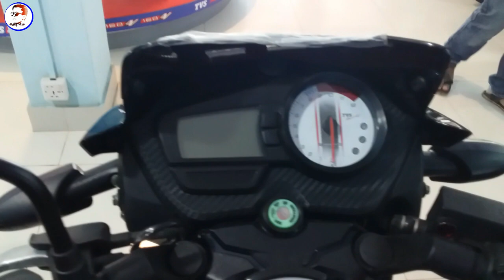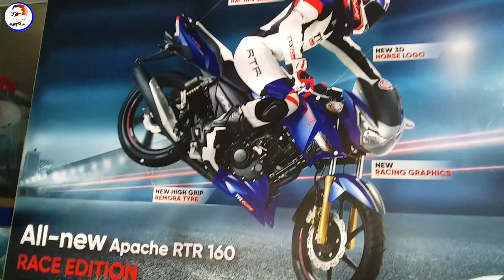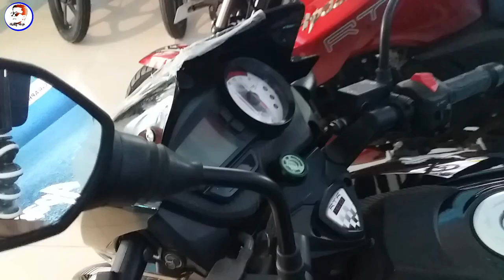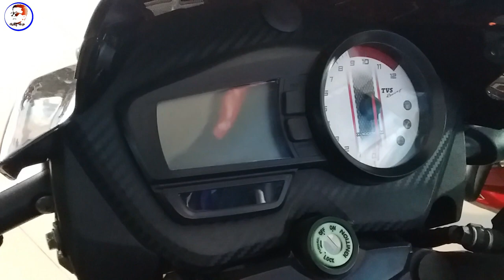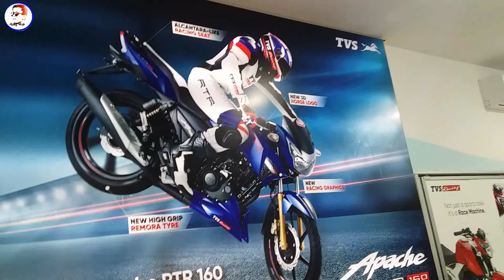TVS Apache RTR 160cc || Race Edition Bike Price In Bangladesh || Rofiq Vlogs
Titel : TVS Apache RTR 160cc || Race Edition Bike Price In Bangladesh || Rofiq Vlogs

Address :   ***TVS SALES POINT***

                        15/1/1, Barobag (60 Feet)
                        Mirpur-2, Dhaka-1216.
Phone No ; 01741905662 ( Borhan Kabir)

**আপনার দোকানে বা শো-রুমে বিজ্ঞাপন করা জন্য যোগাযোগ করেন ***

Ralated Tag : tvs new bike, tvs bike update price, tvs bike new model, race edition, tvs race edition new model, rtr, rtr 160cc, race edition rtr 160cc, tvs race edition 160cc price in bangladesh, bike review, rtr 160cc bangla review, tvs bike market in dhaka, bike vlogs, rofiq vlogs, tvs apache rtr160c,